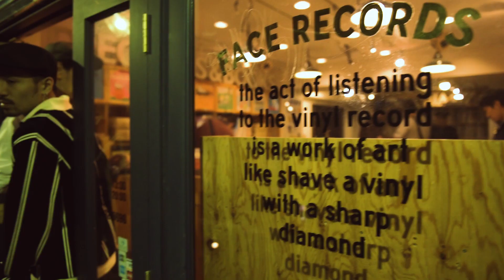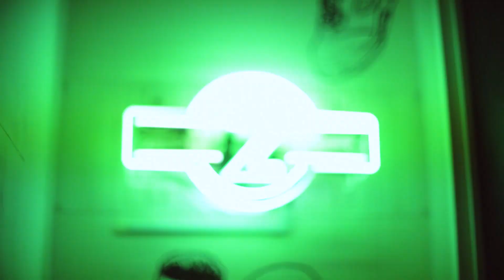FRED PERRY（JOURNAL STANDARD Exclusive） ft.The ManRay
1952年、ロンドンにて創立されたブランド「FRED PERRY（フレッドペリー）」から、JOURNAL STANDARD 別注シリーズが登場。

今回、イメージモデルとして注目のバンド「The ManRay」を起用し、彼らの2nd.EP『Fly To The Moon』（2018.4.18 Release）よりタイトルトラック「Fly To The Moon」のミュージックビデオを JOURNAL STANDARDが完全プロデュース。

メンバー本人らによるストリート感ある着こなしを、彼らの音楽と共にお楽しみください。

FRED PERRY for JOURNAL STANDARD アイテム詳細はこちら

「Fly To The Moon」
From The ManRay 2nd.EP "Fly To The Moon"
Words & Music by Takuro Asato
Recorded & Mixed by Gregory Germain (Digz,inc)

-Member-
Takuro Asato(Gt/Vo)
Ko Koga(Ba)
Ryosuke Oki(Dr)

Photo&Movie UP_TYO

- The ManRay -
 2014 年、都内にて結成。荒々しく土臭いサウンドに気怠いなかに苦みを 効かせたヴォーカル。クールかつルードな佇まいで、時代に媚びないロック美学を熱く貫くリアル・ロックバンド！！ 2017年 6 月に1st.EP『You will be mine』をリリース。リードトラック「Brown sugar」が Spotify 国内バイラルチャート で 2 位まで駆け上がるなど、そのサウンドに注目が集まる。2018年4月18日には 2nd.EP『Fly To The Moon』をリリース。最近はHarley-Davidson Japan主催イベント『FREE[ER] WEEKEND PREMIUM LIVE SHOWCASE』やSpotify主催イベント『Spotify Early Noise Night』に出演。